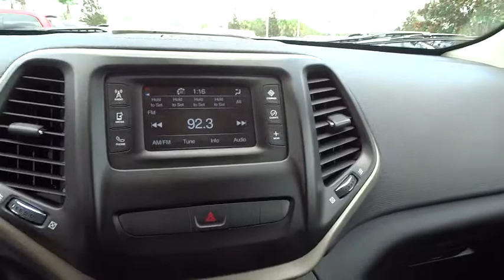2014 Jeep Cherokee Orlando, Deltona, Sanford, Oviedo, Winter Park C788P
2014 Jeep Cherokee

Cloth Cabin** Bluetooth** Alloy Wheels** Privacy Glass** Power Mirrors** Compass **Day/Night Rearview Mirror** Tilt Telescoping Steering Column **Power Outlet** Cruise Control** LED Brakelights **Foglights** Remote Releases **Rear Spoiler** Keyless Entry** Clean Carfax 1-Owner** you for choosing Fields Auto Group...as part of our unique level of service, all of our customers enjoy automatic enrollment in our Fields Matters Loyalty Program. This program offers you and your vehicle a wide array of exclusive amenities such as; Complimentary Car Washes, 10% off Accessories and Clothing, Internet Work Stations, Fields Gourmet Coffee Bar and Ice Cream, Free Service Loaners with Scheduled Appointments, Local Shuttle, Free Wi-Fi and much more. Please call or visit us for complete Fields Matters details!